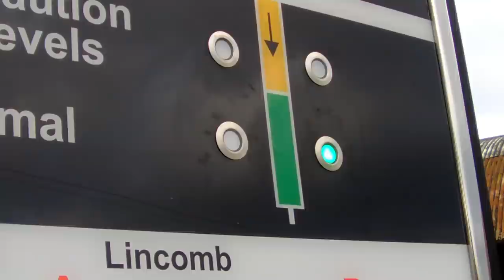Episode 44 - The Magnificent Severn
With lockdown in the UK finally over Tales From The Swan’s Neck (Andy Hayward) is once again on the move. Andrew doesn’t find Brinley’s joke very funny, faces his anxiety of cruising on the river, navigating past large weirs and through huge locks. We find out how the Severn got it’s name, chat about river safety, and finally make it on to the very beautiful Droitwich Barge Canal.

Prices